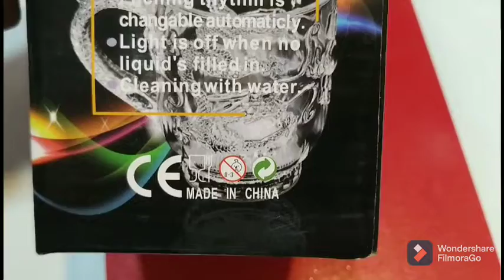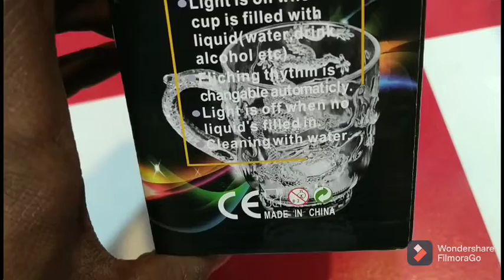magic cup Unboxing best selling for kids and young age people